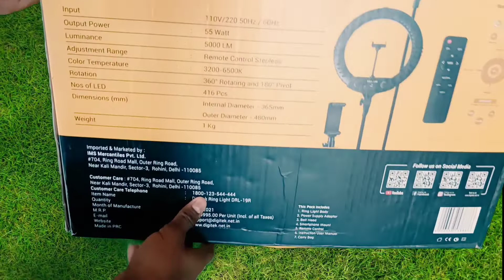Digitek 19 inch ring light unboxing | digitek 19 inch ring light with remote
Digitek 19 inch ring light unboxing | digitek 19 inch ring light with remote |  19 inch digitek ring light 2022

digitek ring light,best ring light,

digitek 19 inch ring light unboxing,
digitek 19 inch ring light setup,
digitek 19 inch ring light with remote,
digitek 19 inches big led ring light,
digitek ring light 19 inch with stand,